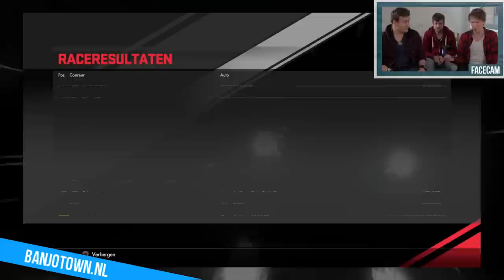DRONKEN achter het STUUR - Wednesday Night Fun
Bardo, Thomas en Rick gaan dronken achter het stuur Driveclub spelen.

Deze week op BanjoTown om 16:00: